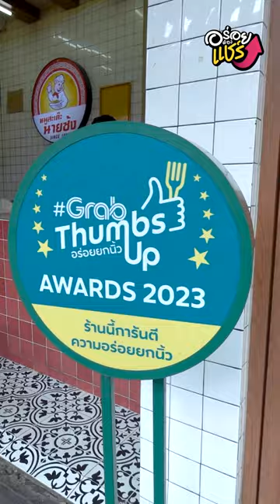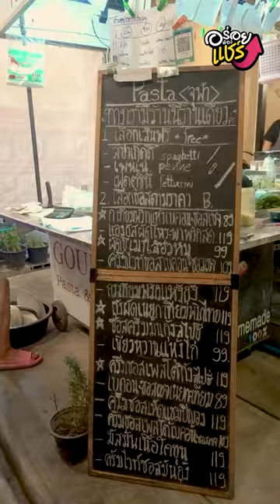อร่อยต้องแชร์ | รวมร้านเด็ดย่านบรรทัดทอง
1.ต้าเสี่ยว  ร้านหมาล่าสไตล์จีน  ถนนบรรทัดทอง อยู่ตรงข้ามจุฬาซอย 10

2.หมูสะเต๊ะนายซ้ง  (เจ้าเก่าร้านสมบูรณ์)  ติดถนนบรรทัดทอง
ระหว่างซอยจุฬาฯ 14-16    เปิด 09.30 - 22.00 น.

3.พาสต้า & แฮมเบิร์ก
จุฬาซอย 3 เปิด 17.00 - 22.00 น.